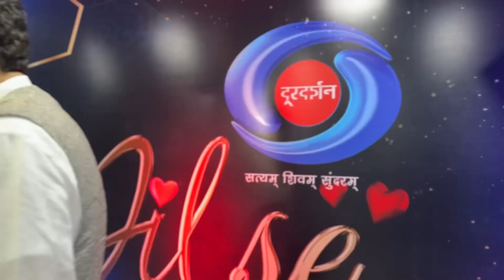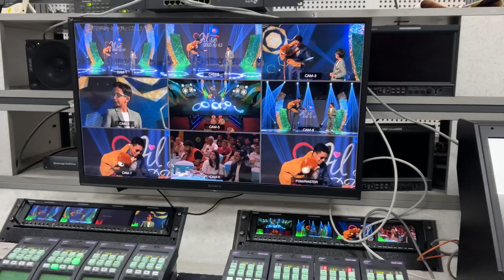Dil se dd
Popular singer Kailash Kher perform in progm title “DIL SE DD@65”on Doordarshan foundation day at Doordarshan bhawan#reelsinstagram ddnational kailashkher reelsinstagram ddnational #kailashkhersong